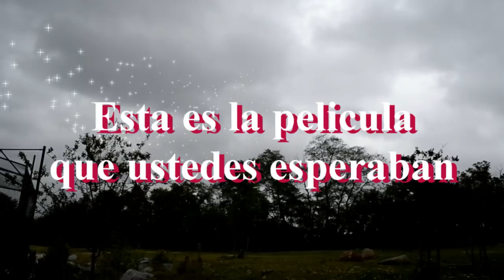El Hombre y el Espiritu {TRAILER}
Created by Tono Paniagua using Avid Studio Dios es el poderoso